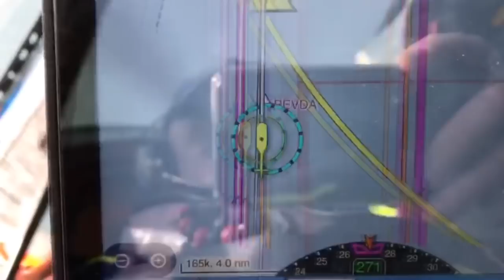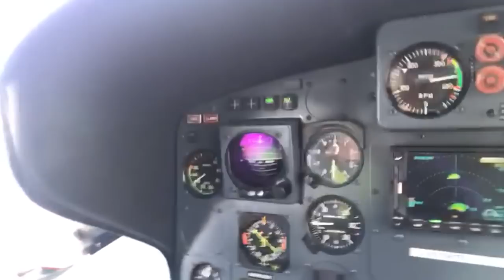CTnews.ro | Misiune de căutare și salvare a unor pescari dispăruți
Misiune de căutare și salvare a Gărzii de Coastă, ASVROM și RAS Tuzla - o barcă cu trei pescari la bord este dată dispărută
VIDEO: RAS Tuzla